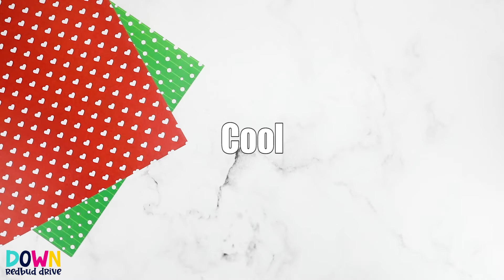Grinch Hot Chocolate Bombs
These Grinch Hot Chocolate Bombs make amazing gifts, or incredible movie nights at Christmastime! Make your own green hot chocolate! Free printable tags too!

See the full tutorial and get the supply list and printable

Grinch Hot Chocolate Bombs | Grinch Hot Cocoa | Grinch Hot chocolate | Green Hot Chocolate | Christmas Hot Chocolate Bombs | Grinch Gift Idea | Grinch Hot Cocoa Bombs | Down Redbud Drive